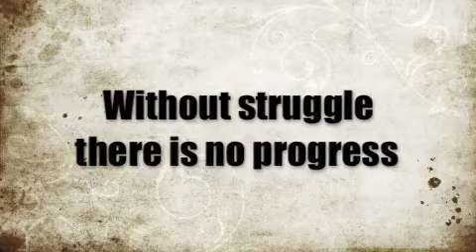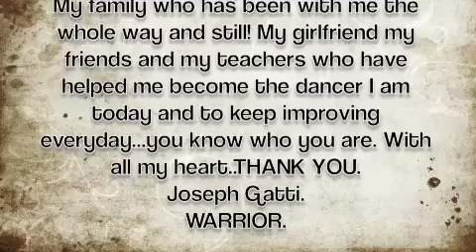Joseph Gatti BALLET REMIX " Fight to the finish"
CLIPS of my ballet and contemporary dancing with some POWER MUSIC! Hope you enjoy ! from Ballet competitions and galas from, Japan, Jackson, NY, Ohio, Peru Lima and Orlando